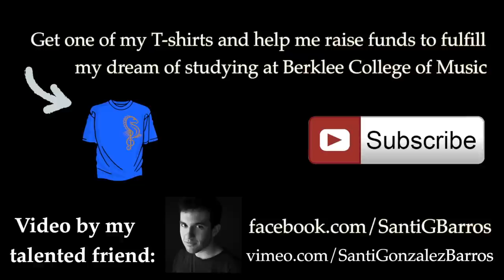Canon Rock Keytar - Atlan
A shredding keyboard variation of JerryC's Canon Rock, originally composed by Johann Pachelbel. Shot in the forests and lakes of Navarre, Spain, this video is the result of weeks of hard work, which I hope becomes now something you can enjoy :)

You can make this video be way more worthy by liking and sharing it with your friends, it only takes you a minute, but for me it means a lot :) really

Recorded & Edited by my talented friend Santi G. Barros, a young and incredibly promising filmmaker and photographer. Check his pictures and videos here:

Thank you so much for your support. Any questions or comments are appreciated :) -J

Song: Pachelbel's Canon in D.
Arrangement: JerryC.
Keyboard lines: Joe Atlan.
Video: Santi G. Barros.
Keytar: Roland AX-7.